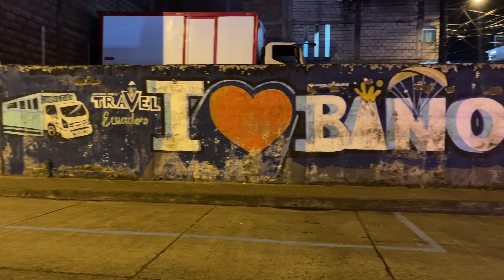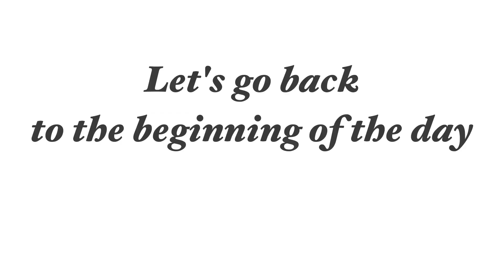Ecuador's Unusual New Year's Traditions | men in drag and burning dolls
Ecuador has several traditions that they do to bring in the New Year.   From red and yellow underwear, burning monigotes, to making wishes, to dancing with widowed women, there is so much fun to be had!

song: The Epic, Downloaded from no-copyright-music.com

Voiceover on video: Zann Parker (me)